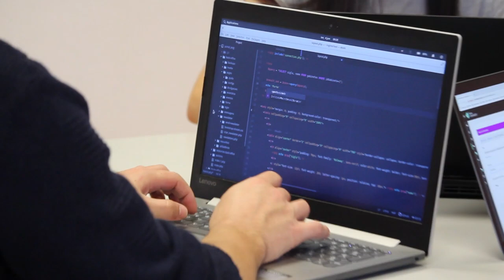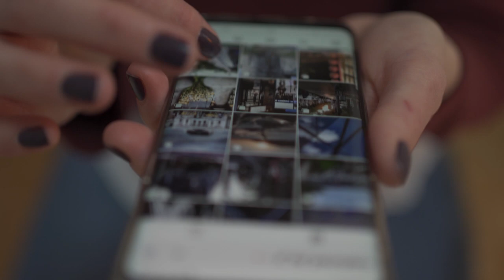6 Mistakes to avoid that I wish I Knew Before Learning Coding 2024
Mistakes you should avoid while coding. in this video we have covered all the important points related to coding mistakes which are stopping you to make Logic and solve Leetcode Questions.

Daily Off Campus Opportunity
For Different Batches 🔥

Coding Community
For DSA, System Design & Interview Prep ✨